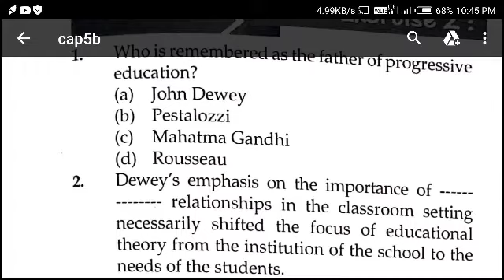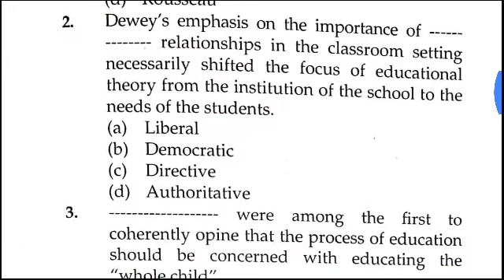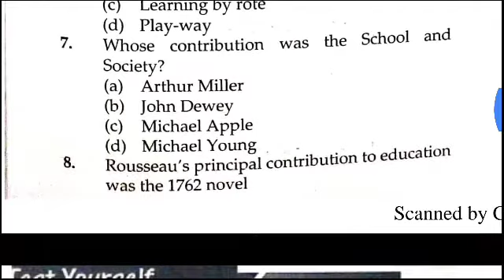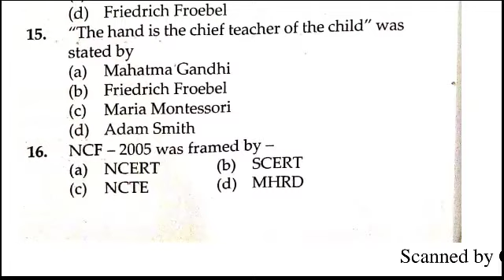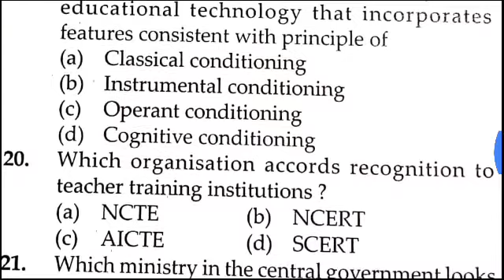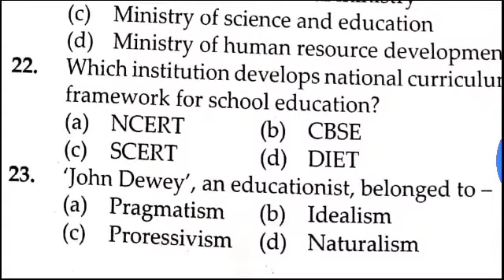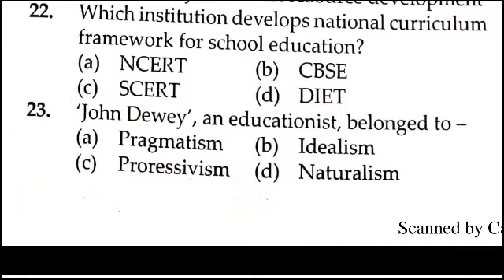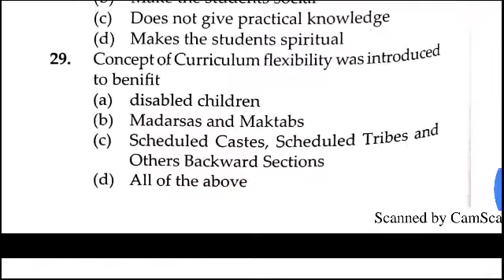CTET Child development20 pedagogy 100% Important Question and answer part 13